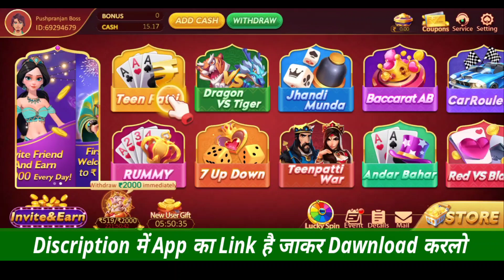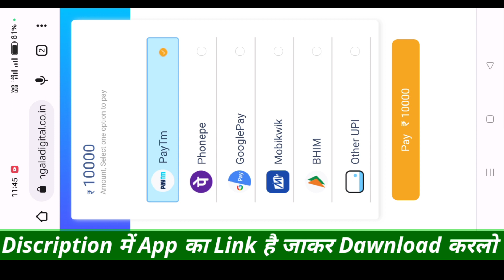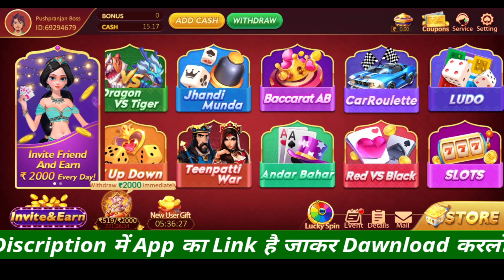bappa rummy se paise kaise withdraw kare |🔴Live Proved | bappa rummy app withdrawal